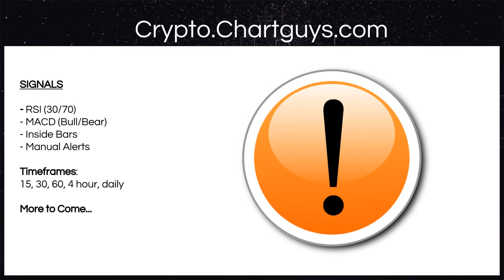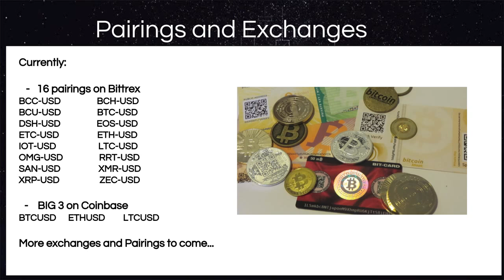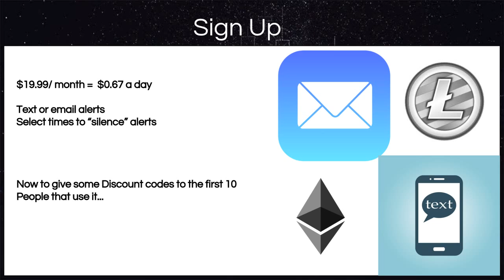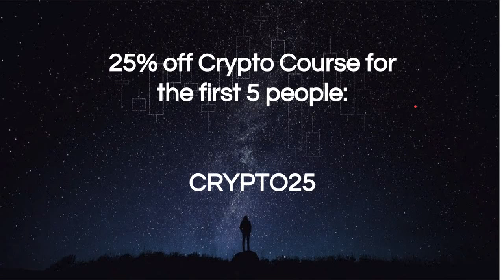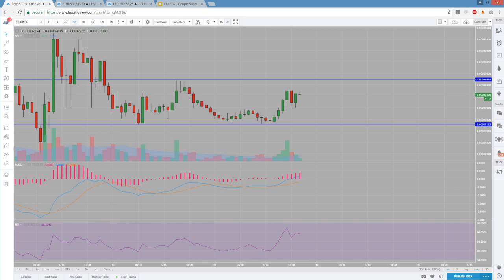Crypto Currency Alert System Release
Get TEXT or EMAIL alerts on the 15, 30, 60, 4 hour, and daily time frames
RSI Under 30  and over 70
MACD Bull and bear crosses
Inside Bar setups
Manual Alerts from ChartingManDan